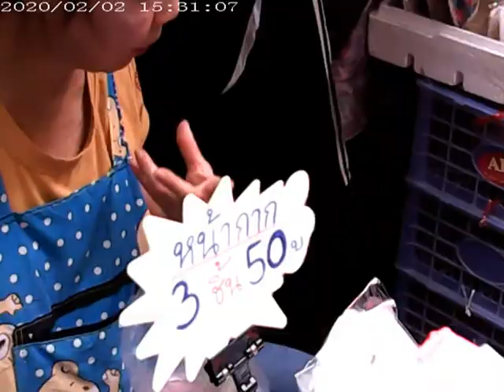EP05 มาเดินตลาดวังหลัง เมื่อ 3 ก.พ.63